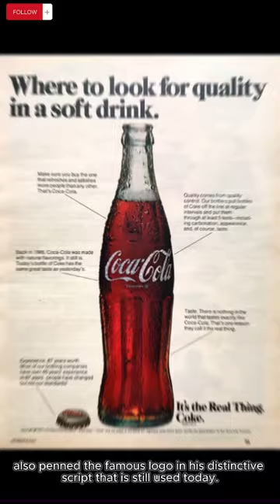Unbelievable Coca-Cola Facts: From Cocaine to Santa Claus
🥤 Dive into the extraordinary world of Coca-Cola, a beverage that's more than just a drink—it's a cultural phenomenon with a rich and sometimes surprising history. In this video, we uncover some of the most interesting, funny, and little-known facts about Coca-Cola and its impact on culture and consumer habits worldwide. 🌍

🔍 In This Video, You'll Discover:
- The Origin of the Name: Learn how coca leaves and kola nuts gave Coca-Cola its iconic name and explore the story behind its timeless logo.
- Coca-Cola's Original Formula: Uncover the truth about Coca-Cola's original ingredients, including its cocaine content and how the formula has evolved.
- The Birth of Coca-Cola: Take a trip back to 1886, where it all began at Jacobs' Pharmacy in Atlanta, Georgia.
- The Secret Formula: Delve into the mystery of Coca-Cola's closely guarded formula, known by only a few and stored in a high-security vault.
- Coca-Cola and Santa Claus: Discover how Coca-Cola helped shape the modern image of Santa Claus through its advertising.
- Coca-Cola in World War II: Learn about Coca-Cola's commitment to supply servicemen with Coke during the war and the creation of portable bottling plants.
- Coca-Cola Goes to Space: Yes, Coca-Cola even made it into space! Find out about the Coca-Cola vending machine aboard the Space Shuttle.
- The First Coupon: Did you know Coca-Cola created the first-ever coupon? Learn more about this innovative marketing strategy.
- Global Consumption: Be astounded by the number of Coca-Cola servings consumed worldwide every day.

💬 Got a favorite Coca-Cola fact or story? Share it with us in the COMMENTS below!

Thank you for joining us on this refreshing journey through the history of Coca-Cola.